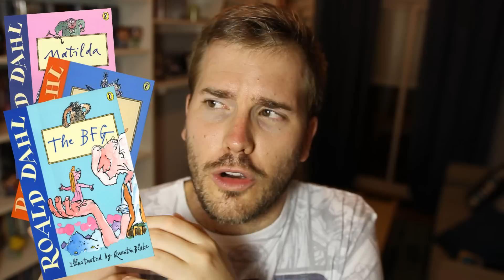LIBROS CON LOS QUE APRENDÍ INGLÉS | Javier Ruescas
Estas son las novelas con las que aprendí inglés y francés. Si quieres participar en el concurso de International House